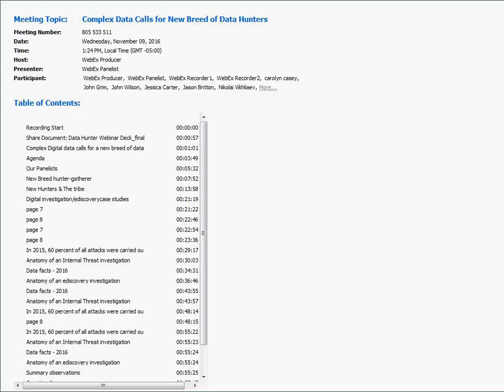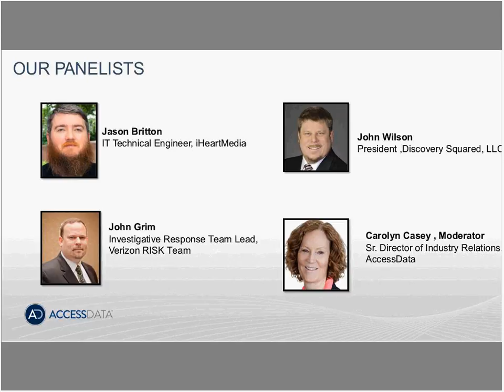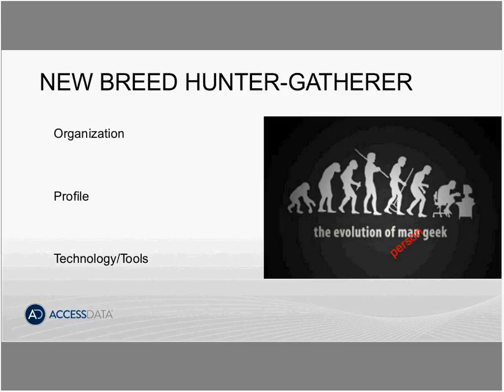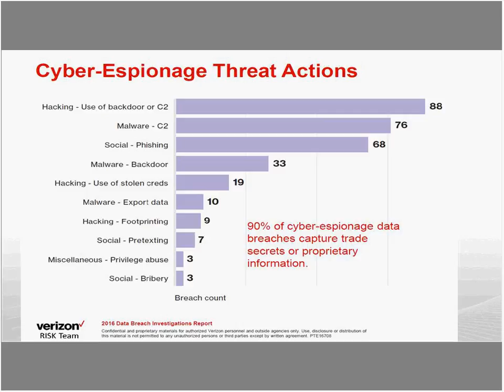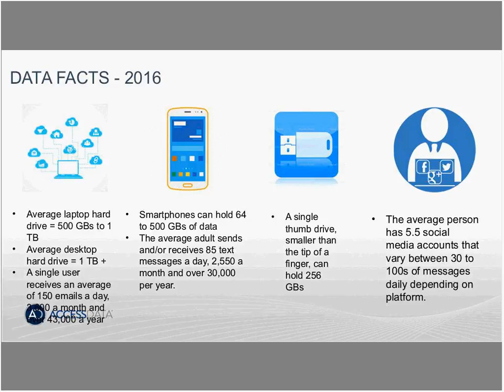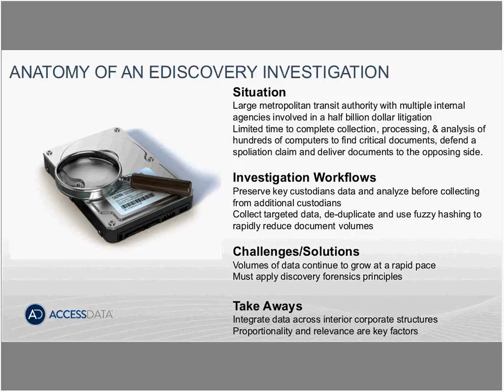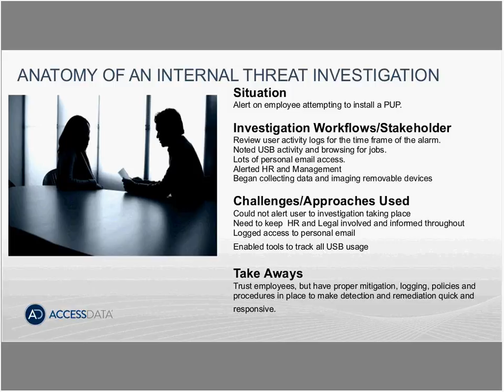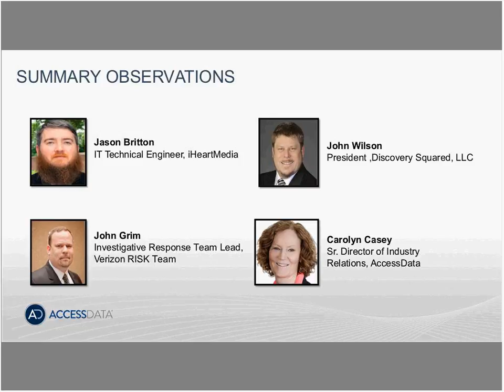Complex Digital Data Calls for a New Breed of Data Hunters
A new breed of data hunters are taking over IT and InfoSec at corporations. Surviving the deluge of digital investigations calls for a renewed primal hunting and gathering instinct. Demands from corporate teams to find and analyze data across networks, devices and new data sources has reached monolithic proportions. How is your enterprise dealing with this evolution of digital data investigations?

Join our panel of experts as they discuss what’s working and what’s not working in a variety of cross-department “hunt, gather & analyze” exercises.

· Receive best practices for dealing with spiraling, complex digital data during investigations.
· Identify potential pitfalls your current investigation processes and discuss how to address the problems.
· Hear examples of how organizations are successfully using “e-discovery” technology to collect and analyze data in compliance and HR investigations.
· Learn how technology can improve collaboration among fragmented teams across the enterprise.

Panelists:
Carolyn Casey JD, Sr. Director, Industry Relations at AccessData; John Wilson, President at Discovery Squared, LLC; John Grim, Investigative Response Team Lead at Verizon; Jason Britton, IT Technical Engineer at iHeartMedia